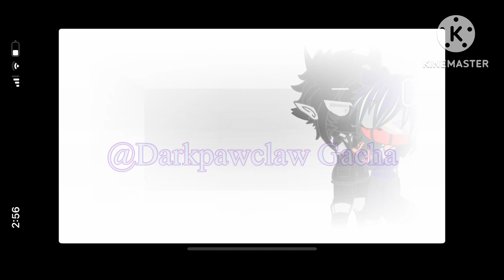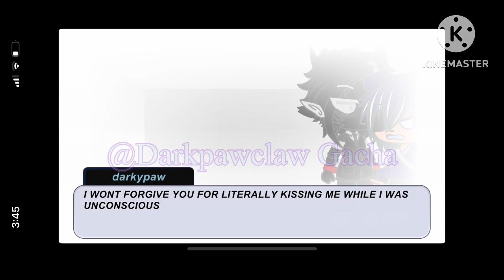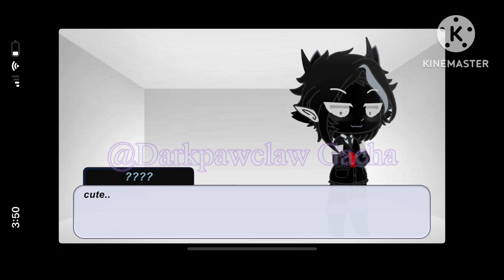Special?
Welcome to another dangerous prison video lol something New is coming- maybe it’s in this video- maybe Not- who KNOWSssss But no worry it’s probably in this video or another one I might make good luck to enjoy this video which took me kinda long to make- even if it seems so short :,) my spring BREAK ends like in one more day-.. it’s sad lol